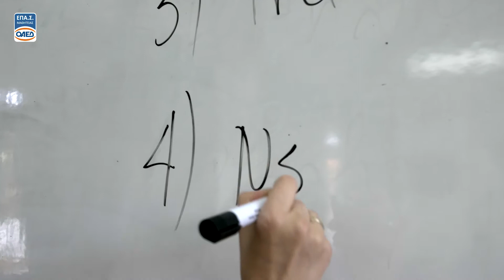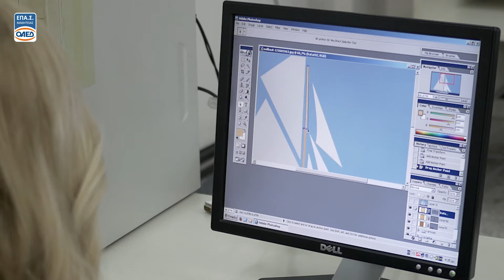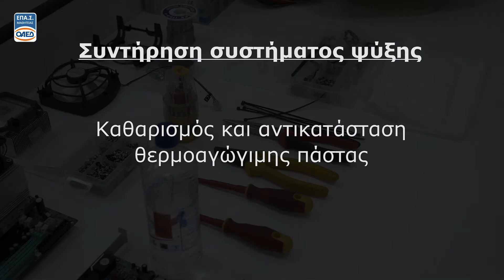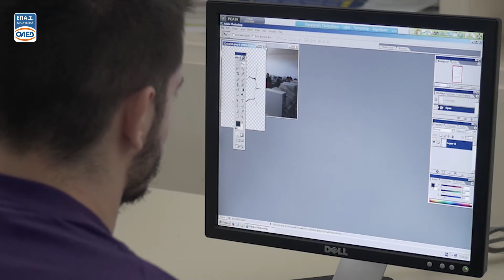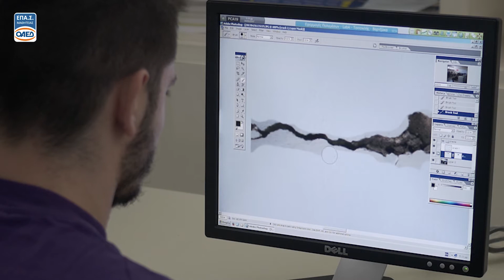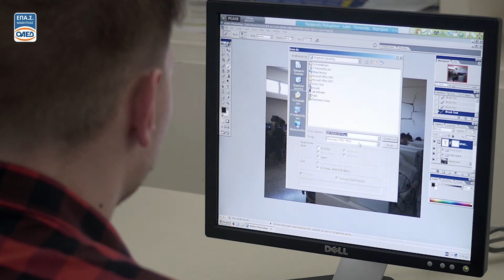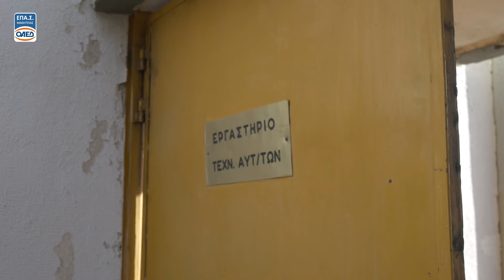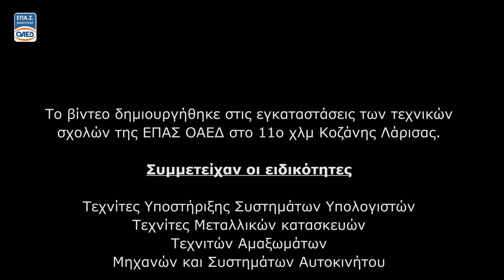ΕΠΑΣ ΟΑΕΔ ΚΟΖΑΝΗΣ - ΤΕΧΝΙΤΕΣ ΥΠΟΣΤΗΡΙΞΗΣ ΣΥΣΤΗΜΑΤΩΝ Η/Υ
Συνοπτική παρουσίαση των δραστηριοτήτων της ειδικότητας πληροφορικής, της ΕΠΑΣ ΟΑΕΔ ΚΟΖΑΝΗΣ, για το σχολ. έτος 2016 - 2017. Το βίντεο δημιουργήθηκε στα πλαίσια του μαθήματος εφαρμογές πολυμέσων